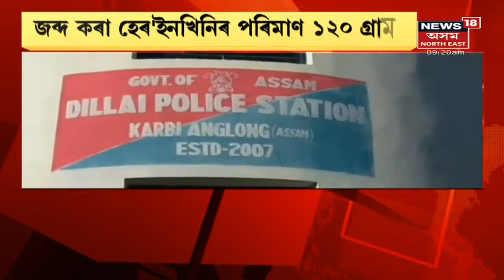Karbi Anglong | কাৰ্বি আংলঙত জব্দ ৪০ লাখ টকাৰ হেৰইন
19 July, 2021: কহিমা মৈৰাবাৰী অভিমূখী বাহনত উদ্ধাৰ